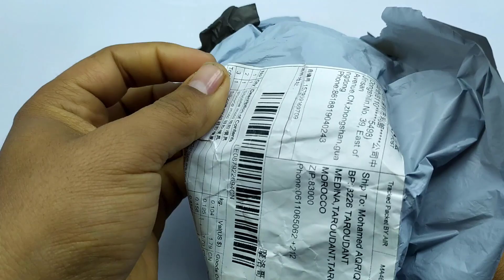قوالب سيليكون إبداعية للإسمنت + فكرة مشروع - Silicone Mold Creative Geometric Polygonal Concrete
الشراء من علي اكسبريس:
الشراء من امازون:

Banggood Ramadan Sale

رمضان أجهزة منزل

رمضان كريم. نزل برنامج بانج جود و الدفع عند الاستلام بدون مصاريف إضافية للعملاء الجدد

مستودع دبي
يتم التسليم خلال 2-3أيام

موقعنا
فتح العلبة :
طريقة الاستعمال : 2:31
فكرة المشروع : 9:54

قالب سيليكون للخرسانة
قالب مزهرية
قالب نبتة
قالب شمعة
اصنع اناء اسمنتي بنفسك باستعمال قوالب السيليكون.
قوالب سيليكون اسمنت
قوالب سيليكون اسمنت للديكور.
قالب سيليكون اشكال هندسية جميلة
قوالب سيليكون للريزن
قوالب سيليكون للبيع
قوالب سيليكون للجبس
قوالب سيليكون للاسمنت

اشكال هندسية رائعة.
قوالب مذهلة لصب أشكال الأسمنت لديكور المنزل بيديك مع شرح الطريقة بسهولة
قوالب سيليكون إبداعية للاسمنت + فكرة مشروع - Silicone Mold Creative Geometric Polygonal Concrete
قوالب سيليكون إبداعية هندسي متعدد الأضلاع الخرسانة زهرة وعاء زهرية قالب مكتب ديكور DIY كلاي أسمنت السيليكا قالب سيليكون

فتح علبة , فتح صندوق , مراجعة , كيفية الاستعمال  , شرح , كل ما تود معرفته عن
Bought From Aliexpress Banggood Gearbest